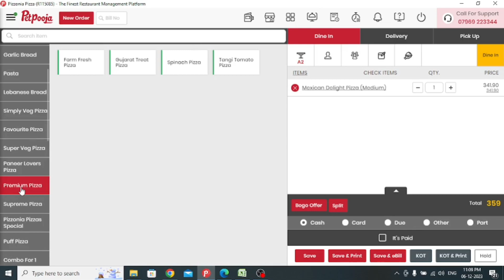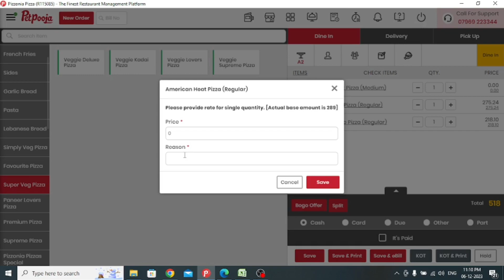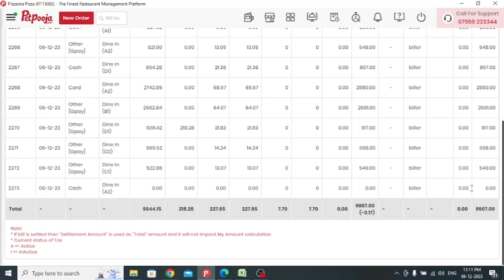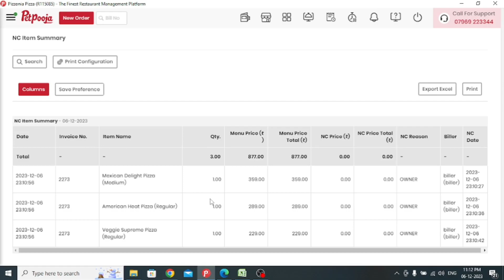Petpooja nc sale entery Kaise kare | petpooja billing software | How Add Nc sale in petpooja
petpooja software nc sale kaise dalna ha
petpooja billing software nc sale kaise add kara

🎬 About [ Aj star Channel ]